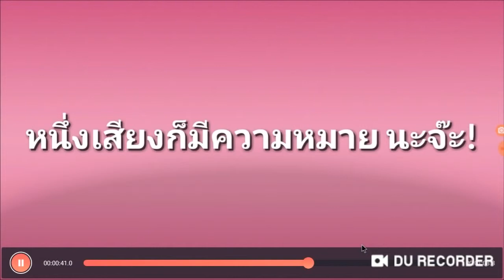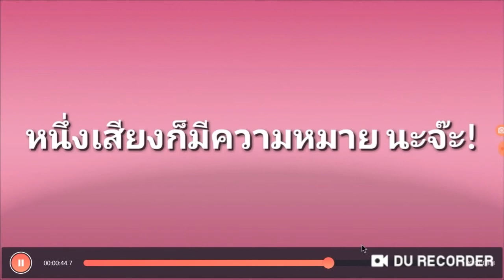ขอเชิญนักการเมืองผู้ทรงเกียรติ ชมคลิปนี้